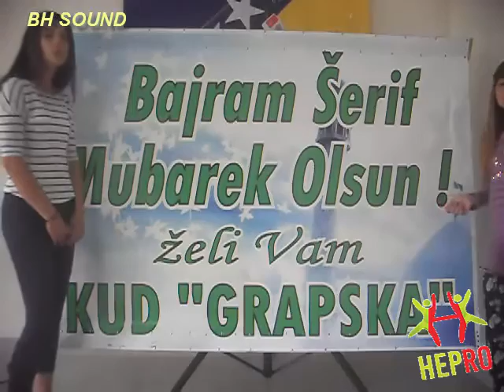KUD "GRAPSKA" Bajramsko veselje , utorak 5.JULI 2016 g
Kulturno umjetničko društvo "GRAPSKA" Grapska Gornja organizuje  BAJRAMSKO VESELJE  utorak 05.JULI.2016.g.
Gosti bend "VRANE" i "OKUS MEDA"